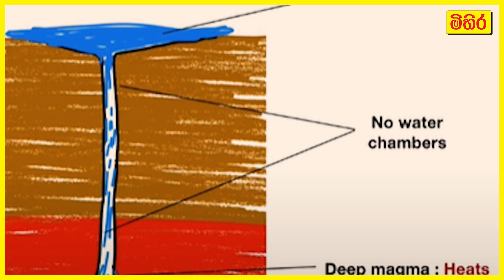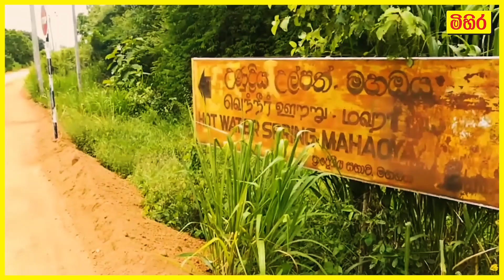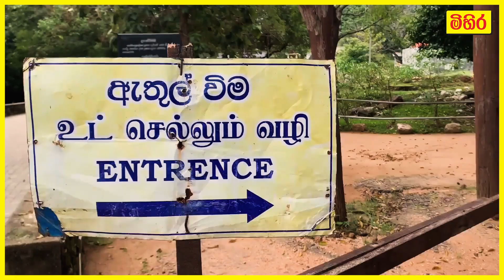අපේ රටේ උණුදිය උල්පත්